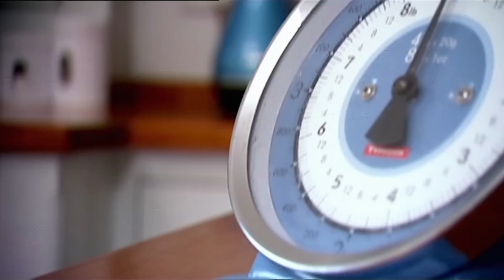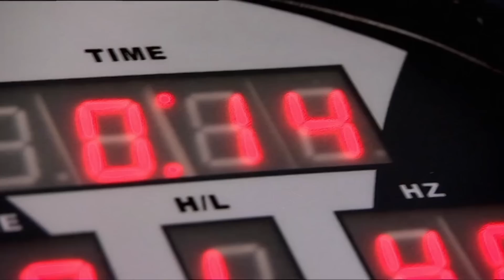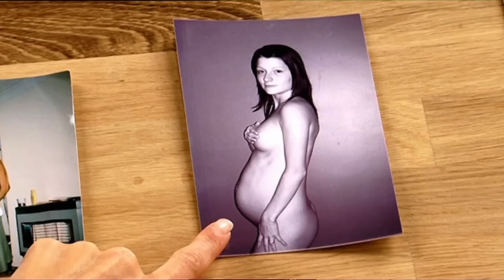Supersize Vs Superskinny | S3 E01 | How To Lose Weight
Young mum Jade is desperate to regain her pre-pregnancy size for the sake of her young son while Julie wants to regain her confidence by losing weight.